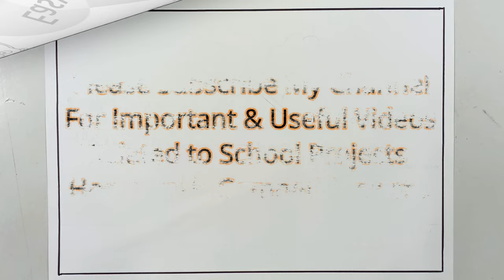Rain Water Harvesting Drawing | Rain Water Conservation Diagram | Save Water Poster Drawing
Save Water Save Life Drawing Very Easily.
Rain Water Harvesting Drawing
Save Earth Save Water Poster

Bold CD Marker Used For Drawing.

▬▬▬▬▬▬▬▬  Music ♪♫ ▬▬▬▬▬▬▬▬